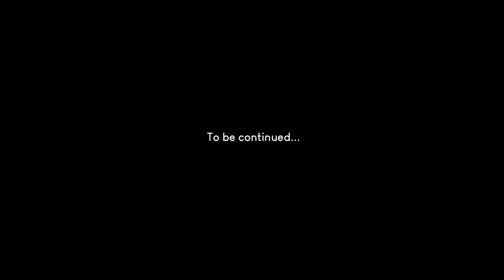THIS IS WHY WE RIDE! | Epic Trails - Ep. 21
Its always a good time when you ride with the boys!